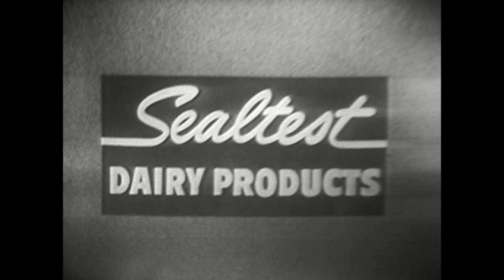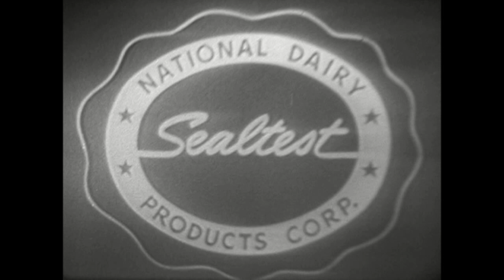Kukla, Fran and Ollie - Halloween - October 31, 1950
Ollie sings his tradition Halloween madrigal. Buelah is out of sorts because her annual convention has fallen apart after the other witches decided on a different venue.  Kukla and Ollie try on their masks, Fletcher is enthused about lecturing on how to carve a pumpkin, and Kukla breaks out the chemistry set to boost Buelah’s mood.  Songs include:

I’m a Jolly Fellow When Halloween is Here - Jack Fascinato (m), Burr Tillstrom (l)
Trick or Treat - Jack Fascinato (m), Burr Tillstrom (l)
That Old Black Magic - Harold Arlen (m), Johnny Mercer (l)